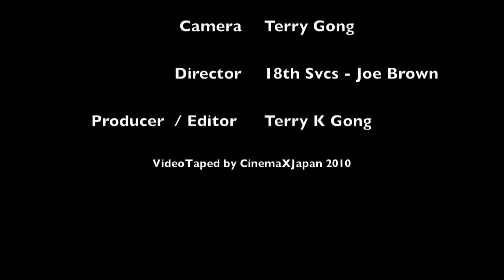Tinsel Town 2010 Archive 2 KHS Band.mov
Kadena Air Base is a community of Americans, living in Okinawa Japan, just have their traditional hometown Holiday Kick-off.   Tinsel Town represents the community coming together and have Holiday Fun.   18th Force Support Squadron (LtCol Borgert's staff) puts on a great family event for the Air Force Military community.   It kicked off with Parade, much like a hometown Thanksgiving Parade, of course with the JROTC Honor Guard heading the march to the Shilling Community Center Parking.  In the Parade were representatives from the Boy Scouts, Brownies, and Tiny Cheerleaders.  Santa came in a Fire Truck and went to work right-away collecting requests for all the boys and girls.
There was entertainment provided by Kadena High School, the 3rd MEF Brass Band, T-Da Dance Studio a Hip Hop Dance Crew, and Mr. Kernel Popcorn (Magician and Family Entertainer
Sponsors like Delta and Japan Airlines did travel give-aways to all who participated.  18th Services DJs (Night Lite Entertainment) had a Block Party and provided the music for the kids to dance to.  The Festivities included a Tree Lighting Ceremony, (with Brigadier General Ken Wilsbach, presiding), Float and Greeting Card Contest, give-aways and carnival gaming for the kids.   We enjoyed ourselves  and CinemaXJapan was happy to do the video coverage the this event.  These are archive videos for the community.  We hope to have you in them.    Warmest Regards,   Terry  CinemaXJapan.    Peace on Earth and to Men of Good Will.